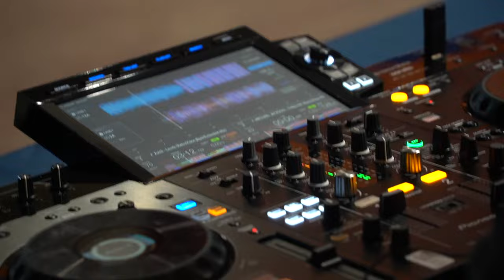Le Film du match MHSC 0-0 RC Lens